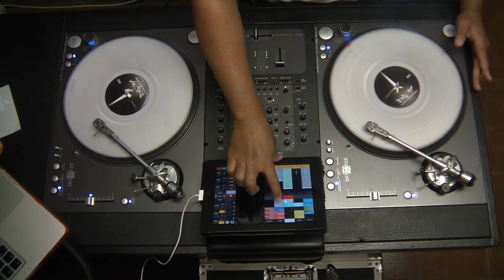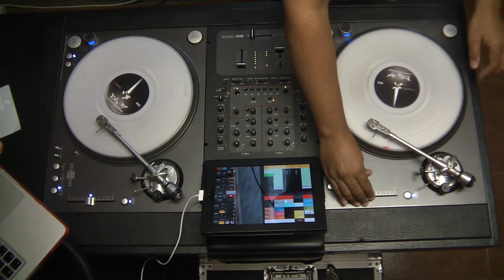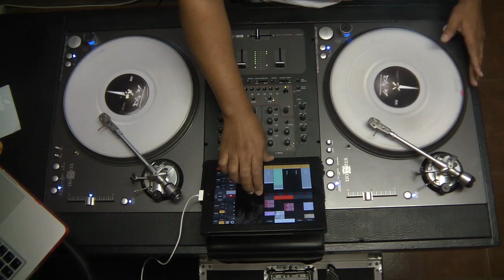DJ K House Mix - October 2012 - Serato + The Bridge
Having fun with some house jams using Scratch Live + The Bridge...